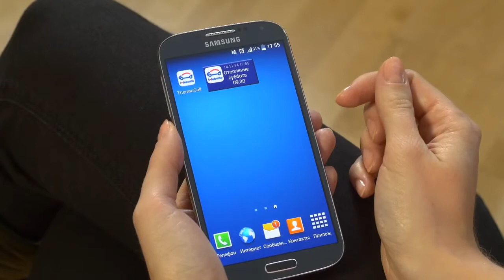Приложение Thermo Call для смартфонов на платформе Андроид - установкa виджетaа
С приложением ThermoCall от фирмы Вебасто Вы можете в любое время и с любого расстояния легко управлять Вашим подогревателем. В данном видео рассмотрена функц ия виджета для смартфонов на платформе Андроид.